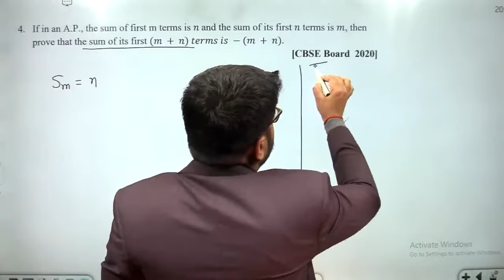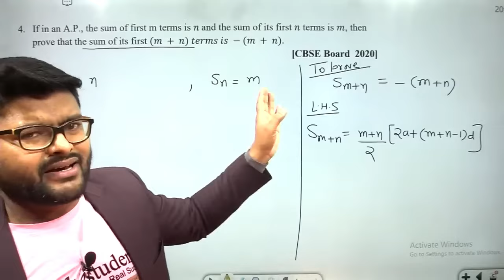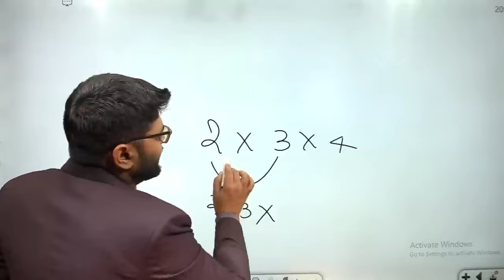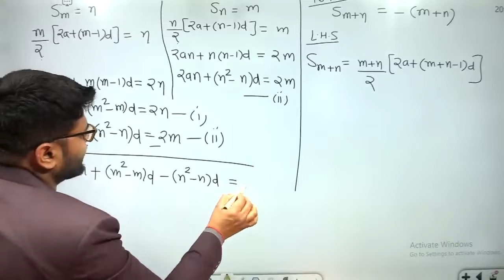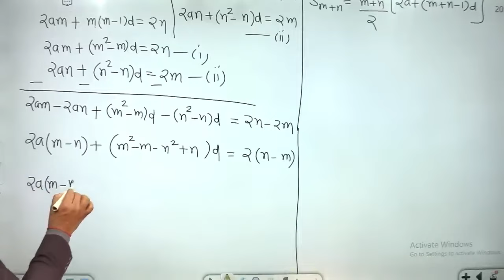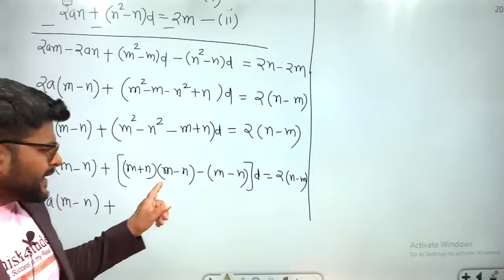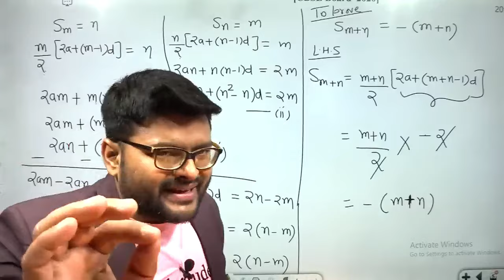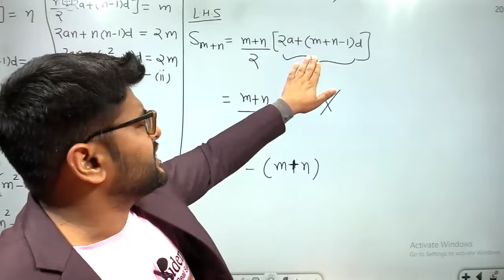If in an A.P., the sum of first m terms is n and the sum of its first n terms is m, then prove that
If in an A.P., the sum of first m terms is n and the sum of its first n terms is m, then prove that the sum of its first (m + n) terms is -(m + n).